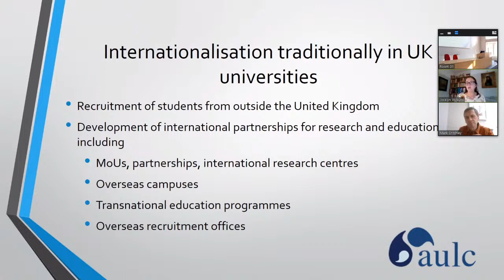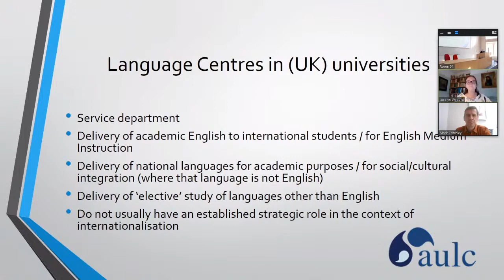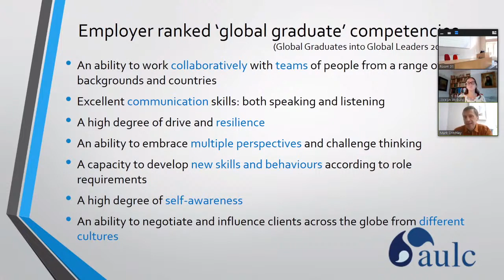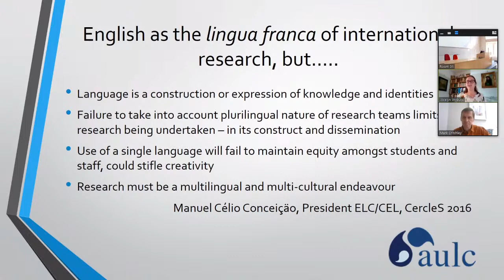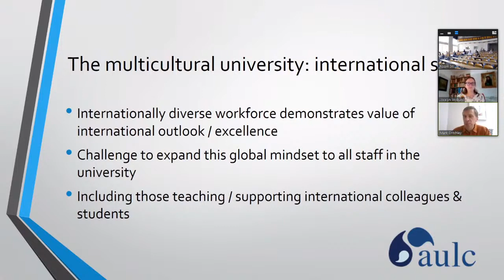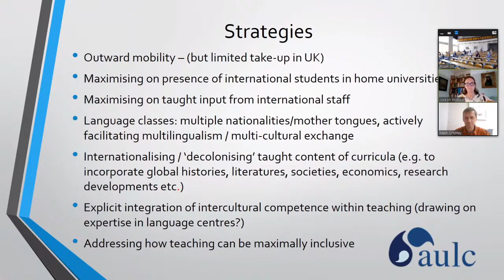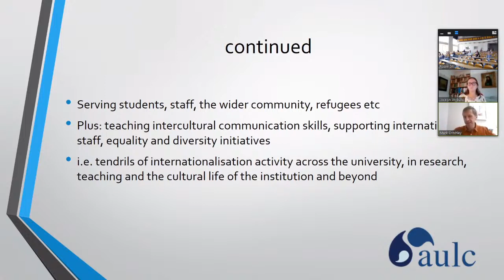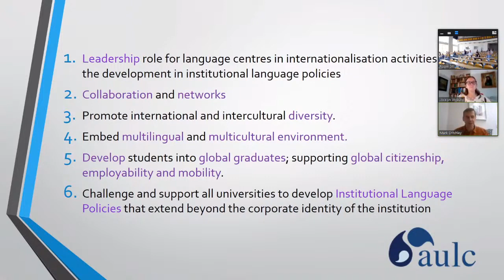Plenary VI | CercleS 2020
Title: Evolution of University Internationalisation Strategies and Language Policies: Opportunities and challenges for Language Centres
Authors: Mark Critchley, Jocelyn Wyburd
Plenary Panel at the XVI CercleS International Conference “Language Centres at a Crossroads: Open Directions for New Generations of Learners” at Masaryk University, Brno, Czech Republic, 10-12 September 2020